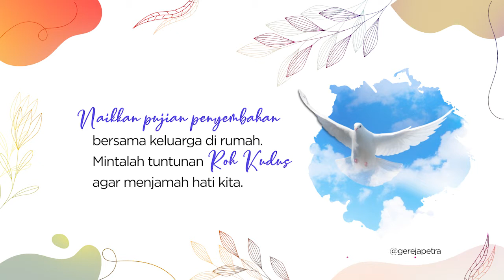PA Online (rekaman 01 April 2011) Pdt Paulus Yedid Yah